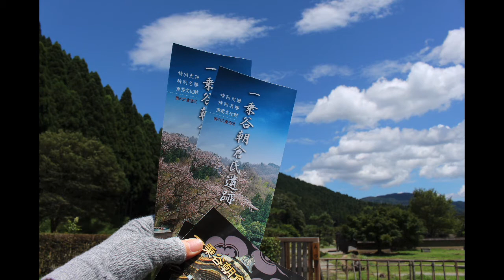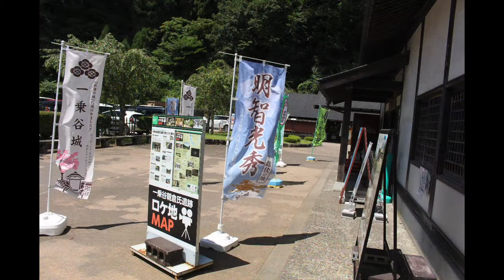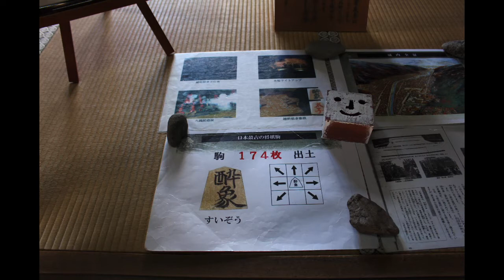2020一乗谷朝倉氏遺跡（いちじょうだにあさくらしいせき）